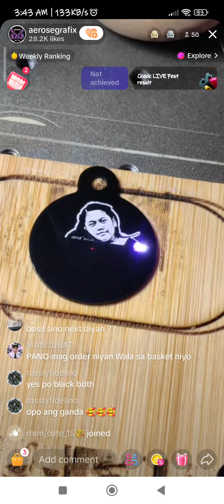metal keychain (2)